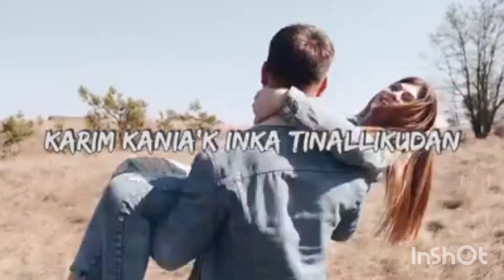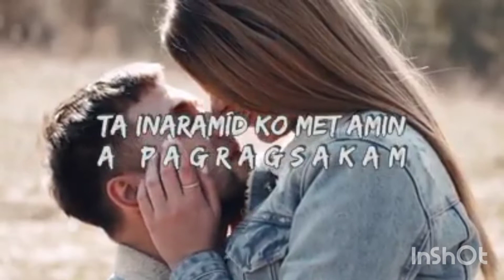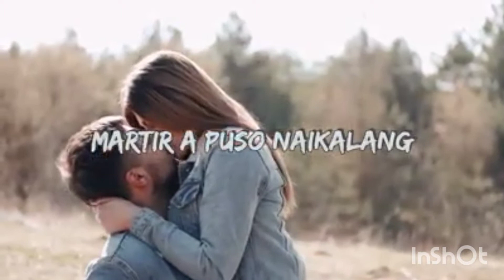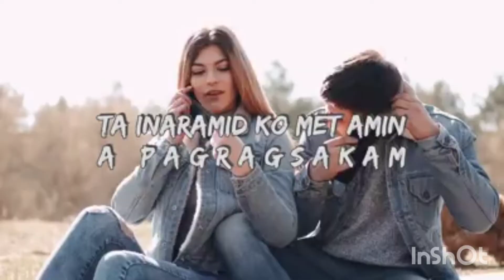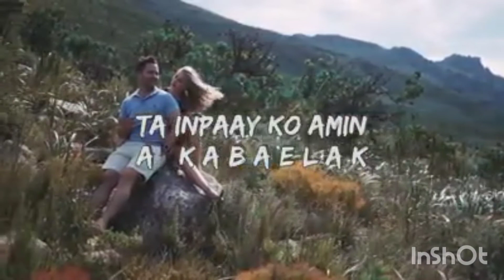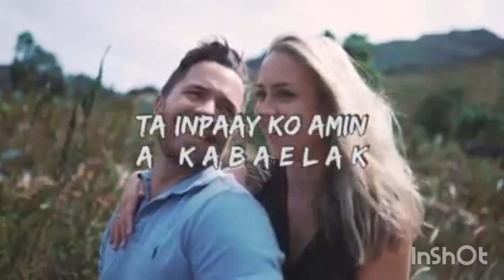DITA DENNAM AWAN NAGBASOLAK/Ilocano Song